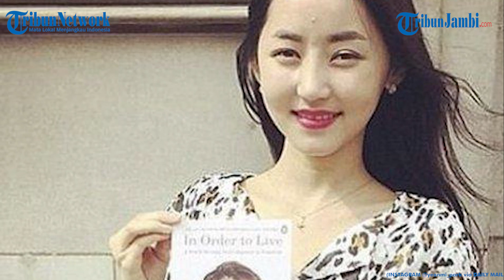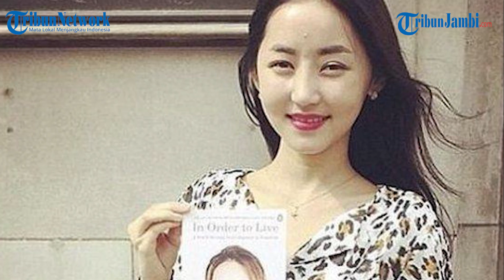Warga Korea Utara yang Beragama Ini dan Nonton TV Asing Dipaksa Minum Air Abu Kremasi Mayat Tahanan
TRIBUNNEWS.COM - Bekas tahanan Korea Utara mengungkap bahwa mereka disuruh meminum air sungai yang terkontaminasi dan berisi abu kremasi narapidana yang meninggal.

Mereka adalah tahanan yang bersalah karena menonton tayangan TV asing.

Dilansir Daily Mail, realitas mengerikan di balik negara milik Kim Jong Un ini diungkap sejumlah mantan tahanan yang sudah keluar.

Dia berhasil selamat dari mimpi buruk hidup di kamp konsentrasi Chongori. Kamp Chongori merupakan tempat pengurungan warga Korut yang melanggar sejumlah aturan.

Diantaranya menonton saluran TV asing atau Korea Selatan dan beragama kristen.
"Setiap hari Senin, kami mengkremasi mayat, ada tempat yang terlihat seperti rumah, dan kami menumpuk mayat di tangki bundar di dalamnya," kenang seorang mantan narapidana ini.

Dia menuturkan, tempat itu basah dengan darah dan bau jasad napi yang membusuk atau terbakar.

"Setelah membakar mayat, mereka menumpuk abu di samping tempat kremasi. Abunya digunakan sebagai kompos untuk pertanian."

"Saat hujan, abunya mengalir ke sungai, dan para tahanan meminum air sungai dan menggunakannya untuk mandi," jelasnya.

Para napi ini juga mengenang ketika musim hujan, kayu akan basah sehingga mayat napi tidak bisa terbakar.Bahkan mereka bercerita sempat tersandung jari kaki tanpa tubuh.

"Saya jatuh pada sesuatu. Awalnya, saya pikir saya terjebak di pohon, tetapi ketika saya melihat lebih dekat, ternyata itu adalah jari kaki."

"Saya mendaki gunung mengikuti abu dan ada lima jari kaki tepat di depan saya. Saya sangat terkejut," jelasnya.

Kamp Chonguri memiliki angka kematian tahanan yang tinggi karena 'cedera, penyakit, atau penganiayaan fisik dan mental oleh petugas penjara'.

Napi yang berhasil lari ini juga mengungkap hal mengerikan dalam laporan baru yang diterbitkan Komite Hak Asasi Manusia di Korea Utara (HRNK) yang berbasis di Washington.

Laporan mengungkap bahwa mayat tahanan ditumpuk di gudang sebelum dikremasi.Mirisnya, beberapa dari mayat dimakan tikus dan membusuk.

HRNK menggunakan citra satelit untuk mengungkap lokasi krematorium, gedung penjara, dan tempat kerja paksa di kamp tersebut.

Organisasi ini menemukan tambang tembaga, yang diyakini mencemari air sungai yang harus diminum para narapidana.

"Kami tahu orang-orang menderita di luar imajinasi," kata Joseph S. Bermudez Jr. penulis utama laporan itu.

"Kekejaman yang dilakukan di seluruh sistem penjara yang melanggar hukum di Korea Utara membutuhkan perhatian segera dari komunitas internasional."

"Kurangnya martabat manusia yang diberikan kepada para tahanan sangat menjijikkan, dan rezim Kim harus dimintai pertanggungjawaban atas tindakan tersebut," tambah tim penulis, Amanda Mortwedt Oh.

Greg Scarlatoiu, direktur eksekutif HRNK, mengungkapkan bentuk kejahatan yang diceritakan banyak narapidana.

"Perilaku yang sangat normal di sebagian besar negara lain dikriminalisasi di Korea Utara," ujar Greg.

Yang dimaksud Greg diantaranya meyakini agama lain, khususnya kristen, memiliki Al Koitab, dan mengakses informasi dari luar khususnya dari Korea Selatan.

"Bahkan termasuk 'kesalahan penanganan' atau 'tidak menghormati' halaman surat kabar yang memuat gambar pemimpin Korea Utara atau ayah atau kakeknya."

"Apa pun yang seperti itu mengakibatkan hukuman penjara di fasilitas penahanan Korea Utara," cerita Greg

Kamp konsentrasi Chongori, secara resmi disebut Kyo-hwa-so (kamp pendidikan ulang) No. 12, berada di Provinsi Hamgyong Utara sekitar 15 mil dari perbatasan China.

Sebanyak 5.000 orang dipenjara di sana, sekitar 60 persen dipenjara karena melintasi perbatasan secara ilegal sementara 40 persen lainnya dihukum karena pelanggaran seperti menonton TV asing.

Para napi diperlakukan seperti budak, wanita dipekerjakan membuat wig, bulu mata palsu, dan beternak sedangkan napi laki-laki membuat furnitur, menambang tembaga, dan mengolah bijihnya.

Seorang mantan narapidana memperkirakan bahwa selama delapan bulan penahanannya di Chongori, 800 rekan narapidana meninggal akibat kerja paksa dan kekurangan gizi.

Diperkirakan 120.000 orang diyakini ditahan di seluruh Korea Utara.

Namun Rezim Kim menyangkal pelanggaran hak asasi manusia di dalam kamp dan hanya mengakui fasilitas semacam itu ada pada tahun 2014.

(Tribunnews/Ika Nur Cahyani)